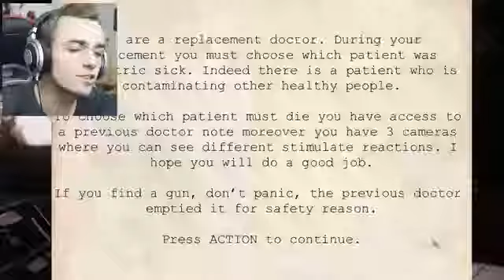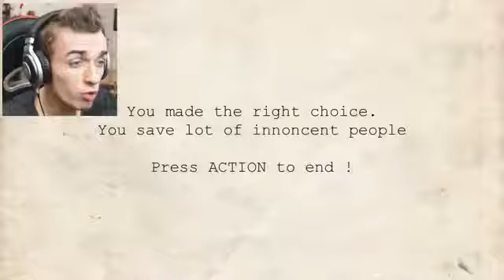a moodie SQUEEZIE! INSPECTEUR SQUEEZIE MÈNE L'ENQUÊTE Who Must Die